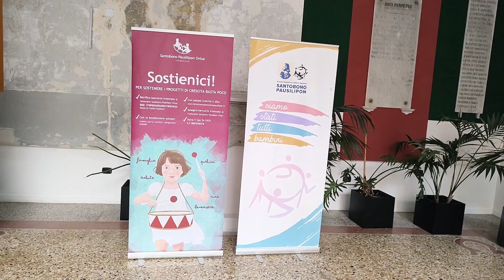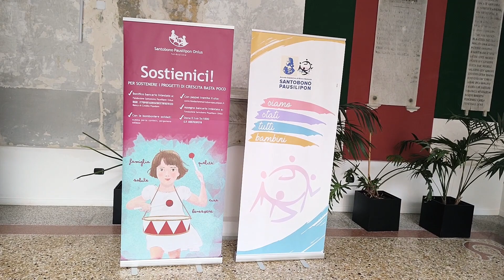Innovazione e la frattura si immobilizza senza gesso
Santobono Innovation è una start up nata dall’iniziativa della Fondazione Santobono Pausilipon, che sostiene e affianca l’ospedale pediatrico Santobono nelle attività di assistenza, ricerca, formazione e nel miglioramento della qualità di vita in ospedale. La Fondazione, sulla base dell’osservazione clinica di piccoli pazienti traumatizzati e bisognosi di curare arti fratturati con protesi gessate per lunghi periodi,  ha promosso lo sviluppo di un laboratorio per la realizzazione ed il successivo utilizzo clinico, di protesi personalizzate in materiale plastico, avviando la prima sperimentazione su pazienti pediatrici presso la Struttura Complessa di Ortopedia e Traumatologia del Santobono Pausilipon.